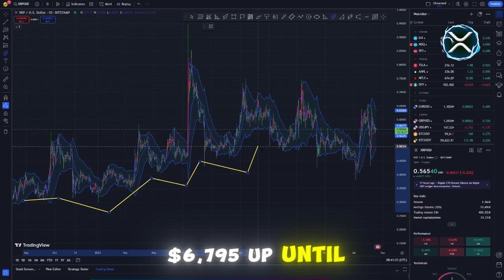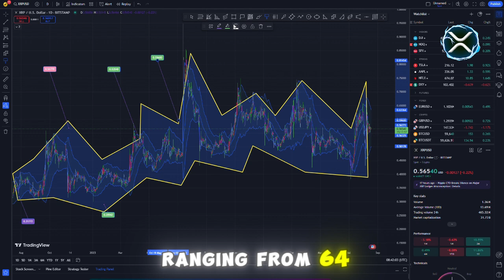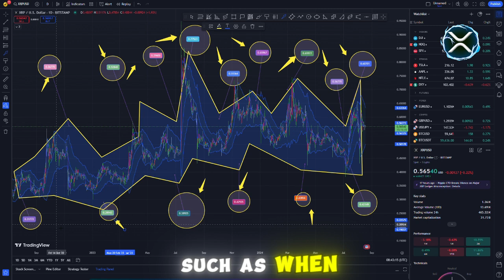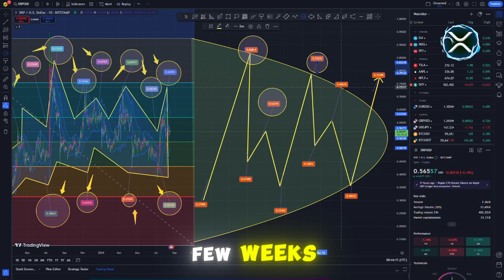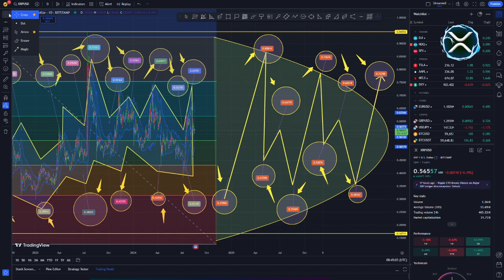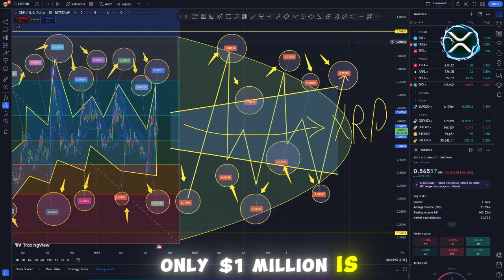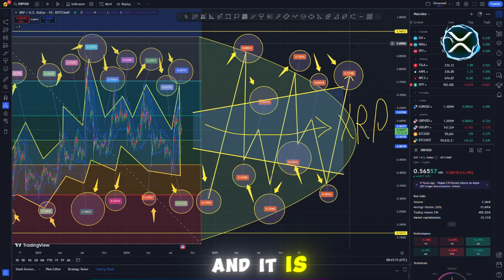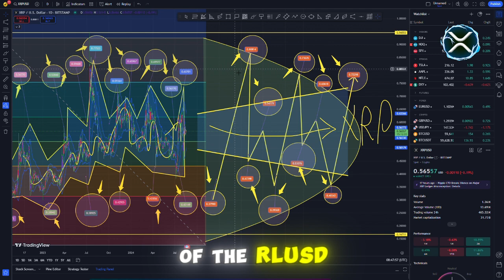XRP news: Ripple announces big win! The SEC withdraws its appeal, giving XRP more freedom!